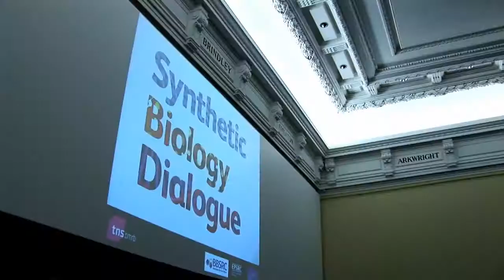Synthetic Biology Public Dialogue - need for dialogues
Professor David Delpy, EPSRC Chief Executive on why the Research Councils feel it is important carry out dialogues and why it was necessary to hold a dialogue in synthetic biology.